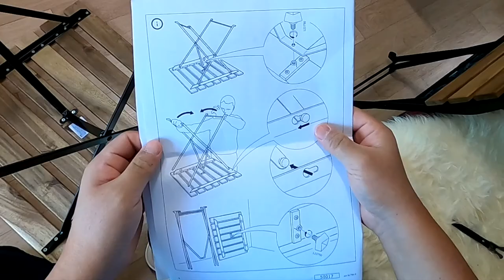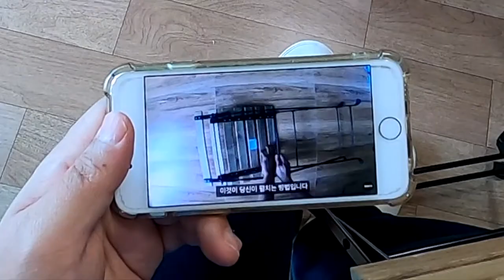이케아 테르뇌 야외테이블, 의자 언박싱 | IKEA TARNO Unboxing | Small Balcony Garden